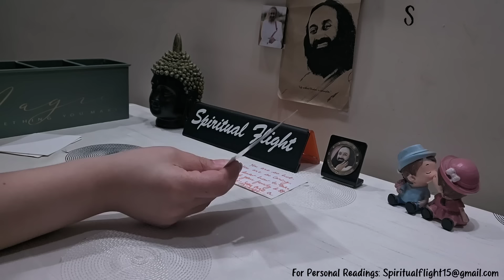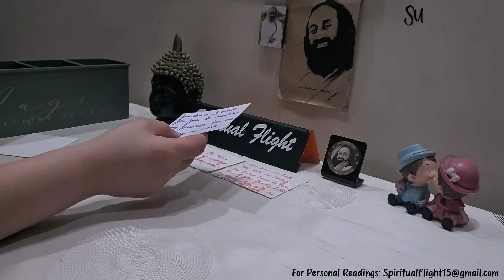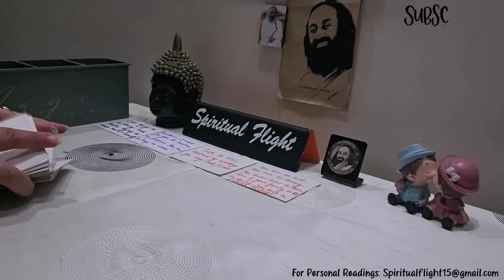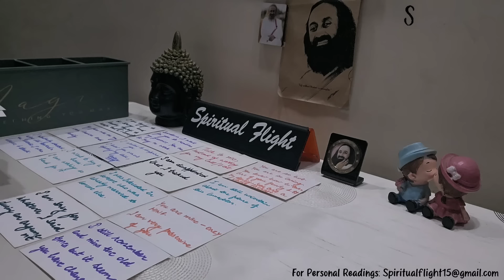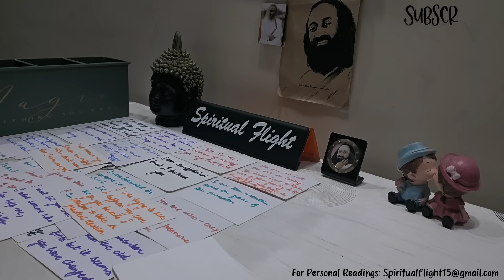LIBRA❤ EXACT FEELINGS & EXACT WORDS THEY'LL SAY TO YOU VERY SOON - IN FEW HRS/DAYS‼ (AUGUST 2024)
Libra Love Reading (August 2024)